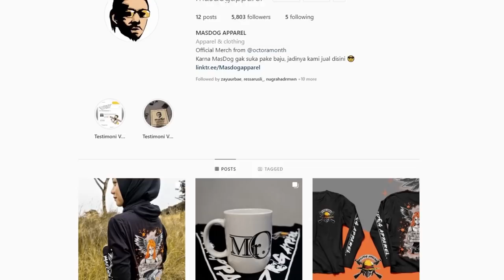BELANJA BELANJA TETEP KERING ~ Clash Royale Indonesia